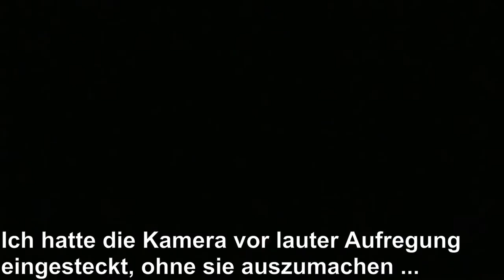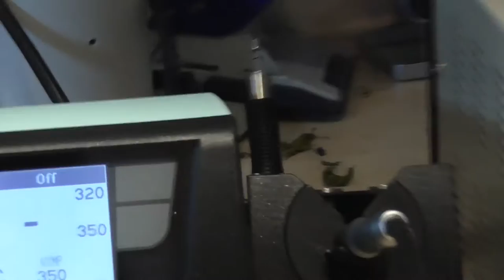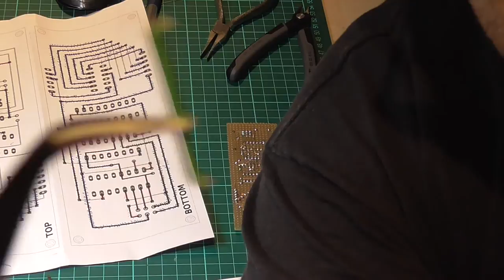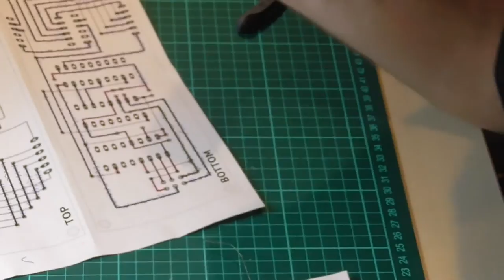Der Mann mit der Nase wird heller, dank Weller. Nur reimen kann er immer noch nicht.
Also, das Ding mit dem Stifttoaster hat sich echt gelohnt. Natürlich schon wegen der künstlerischen Befriedigung, aber auch anders. Mehr so direkt. Das checkt jetzt keiner, aber im Video erkläre ich schon, was ich meine.

*** BETTEL-ALARM! ***